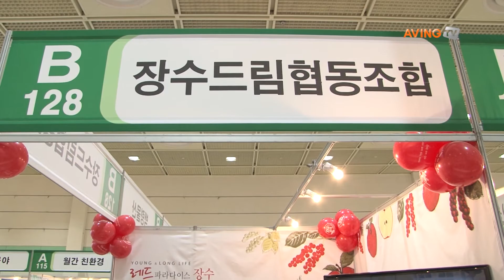[Natural Week 2014 영상] 장수드림협동조합, 해발 500m서 키운 ‘오미자청&사과즙’ 선봬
장수드림협동조합은 7일(목)부터 10일(일)까지 코엑스에서 열리는 ‘제13회 친환경유기농무역박람회 2014(The 13th Seoul Int’l Organic & Natural Trade Fair for Korea 2014, 이하 Natural Week 2014)’에 참가해 신선한 오미자로 만든 오미자청과 높은 당도의 사과즙을 소개했다.
장수드림협동조합의 사과즙은 전라북도 장수 해발 500m에서 재배한 당도 13브릭스 이상의 사과만을 선별해 파쇄, 착즙하여 순간 고온살균을 통해 포장, 사과의 맛과 향이 풍부하게 살아있다. 오미자는 말린 오미자로 만든 게 아닌 생과로 숙성해 만들어 더욱 신선하다.
한편, 한국유기농업협회가 주최하고, 농림축산식품부, KOTRA가 후원하는 ‘Natural Week 2014’에는 국내외 친환경 농축산물과 유기농 가공식품, 유기농 화장품, 농자재, 친환경 생활용품 등 친환경 유기농 관련 제품이 전시된다. 특별관으로 유기농화장품 및 키즈관, 해외기업관이 구성됐으며 ‘귀농귀촌 체험학습 팜스테이 박람회 2014′, ‘천연 유기농 화장품 엑스포 2014′가 동시 진행된다.
에이빙뉴스는 이번 전시회의 미디어파트너로서 현장 뉴스를 생생하게 전달하며, 약 5만여 곡의 음원을 보유하고 있는 음원제공사 사운드UX MOU를 체결, 전시회 영상에 사용하고 있다.